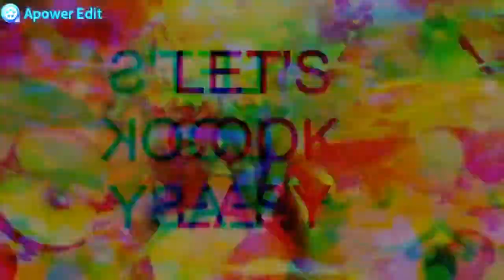Chili con carne express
Salut à vous tous aujourd'hui un chili con carne express , à votre avis c'est une recette mexicaine  ? et bien non américaine ! 🤔Précisément texane les amis(es),les fermiers laissaient mijoter au coin du feu la journée et le dégustaient le soir après leurs travaux .c'est un ragoût d'haricots rouges (chili) avec de la viande (carne) voilà ! j espère qu'elle va vous plaire si ce n'est pas déjà fait  ABONNEZ VOUS ET LIKER ET PARTAGER à tous vos amis

MONTAGE fait par : TITOU GAMING YOSHI

Merci  a TITOU GAMING YOSHI

chef cuistot